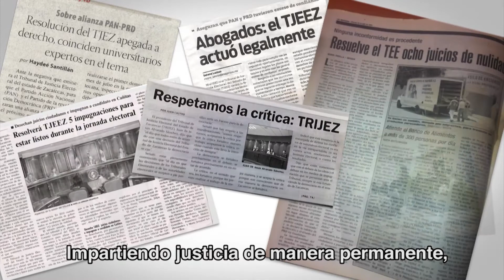TRIJEZ - 20 aniversario